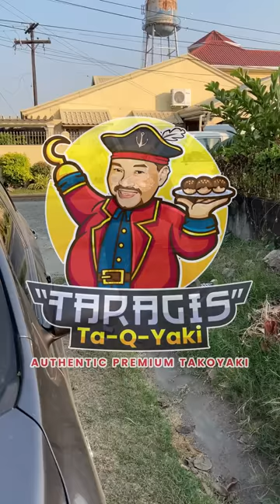KIKO MATOS KUMASA!!!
ANG TARAGIS TAKOYAKI IS OPEN NA FOR FRANCHISE!

SA MGA GUSTONG MAG NEGOSYO NG TARAGIS TAKOYAKI MAG PM LAMANG PO KAYO SA ATING FB PAGE NG TARAGIS!

SA MGA NAG NANAIS MAKASALI SA TARAGIS  CHALLENGE

SO YUN LANG MGA TSONG NO!..,
INGAT GODBLESS!